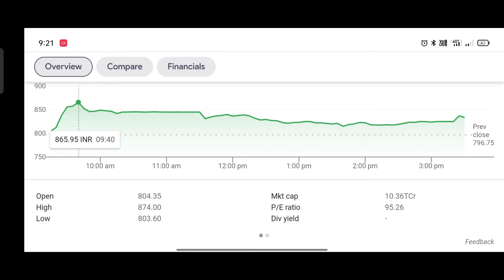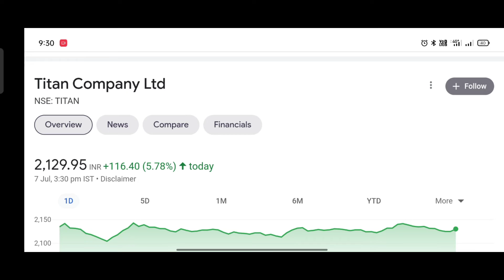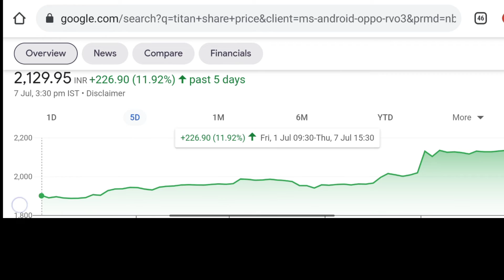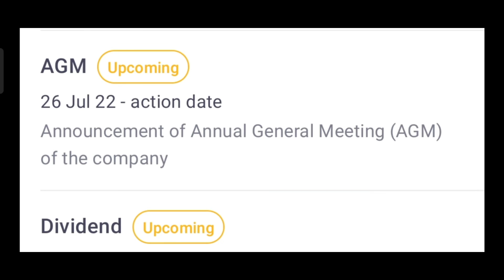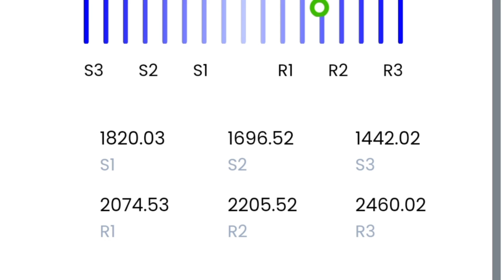Aether Industries Share | Aether Industries share latest news | Titan Share latest News | Dividend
Aether industries share news today
Titan company share news today

share market news with raj

TOPIC COVERED

Aether industries share news today. latest news today, buy sell or hold

Best stock to invest now
kon sa share buy kre today
kon si company ka share kharide
Multibagger stock 2022 india
multibagger stock for next 10 years
Midcap stock news
Top
Demat account
Trading account

# Aether industries # Titan company stock market stocks share market # share for long term investment buy # investment #